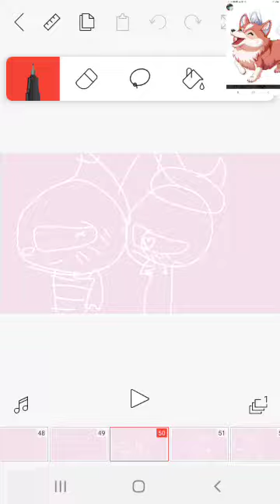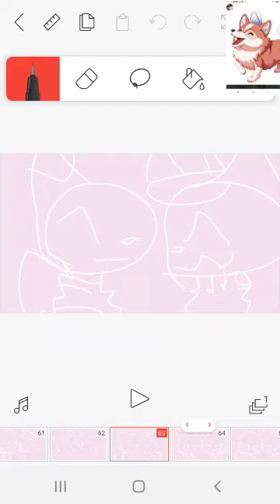savage love ||glmv